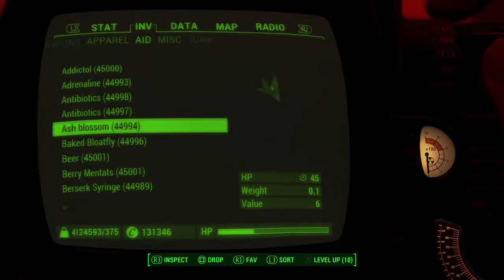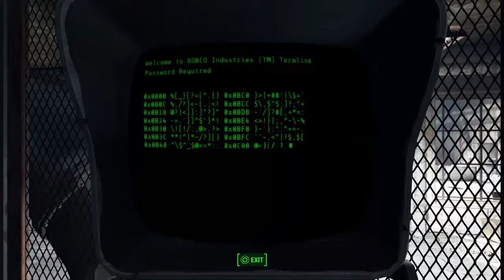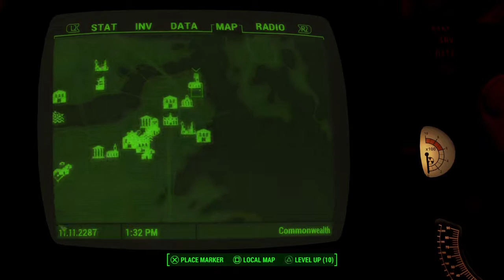Fallout 4 Playthrough Walkthrough Part 14 - Garrington's Prototype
Welcome to my Fallout 4 series.